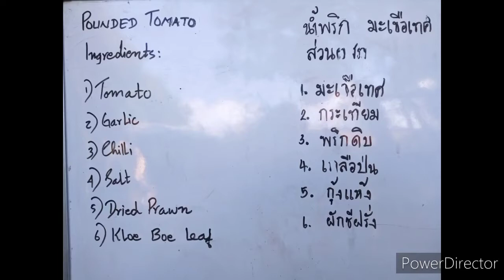Karen Food TOMATO PRAWN Pounded CULANTRO VERSION တကီၤဆံၣ်သၣ်တိၢ် ခရမ်းချဥ်သီးပုဇွန်ခြောက်ထောင်း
POUNDED TOMATO PRAWN CULANTRO VERSION
တကီၤဆံၣ်သၣ်တိၢ်
ခရမ်းချဥ်သီးပုဇွန်ခြောက်ထောင်း

Ingredient :

Garlic
Salt
Culantro ( Eryngium Foetidum )
Chilli
Tamato
Dried Prawn

တၢ်ပာ်ဃုာ်သ့ၣ်တဖၣ်

ပသၢဝါ
အံသၣ်
ကျိဘိဒီး
မိၢ်ဂ့ာ်သၣ်
တကီၤဆံၣ်သၣ်
သဒီၣ်ဃ့ထီ

Karen Food Traditional Culture

# Twillight Train

Edit App.
PowerDirector

ပါဝင်ပစ်စည်းများ

ကြက်သွန်ဖြူ
ဆား
ၡမ်းနံနံပင်
ငရုတ်သီး
ခရမ်းချဥ်သီး
ပုဇွန်ခြောက်